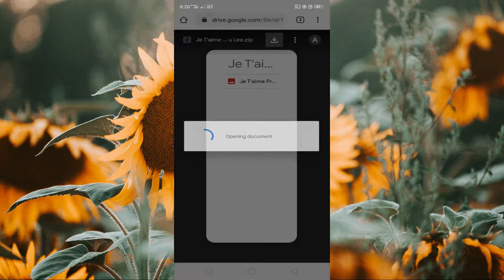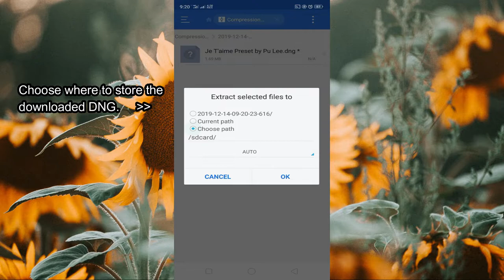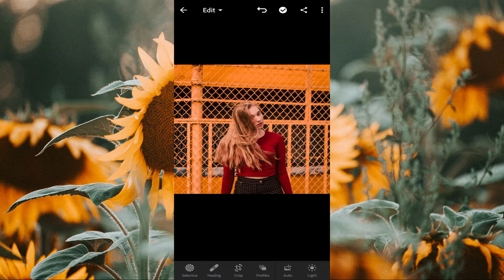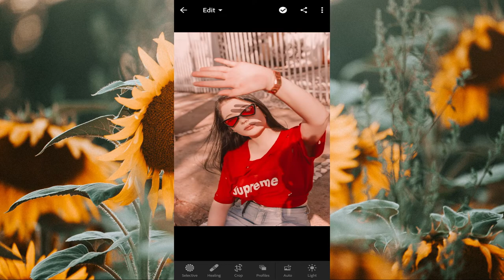How to USE and DOWNLOAD DNG Tutorial l Easy Steps to APPLY PRESETS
In this video I'm going to show you how to install and import DNG in Adobe Lightroom Mobile to apply presets in your photos.

Xoxo,
Pu Lee